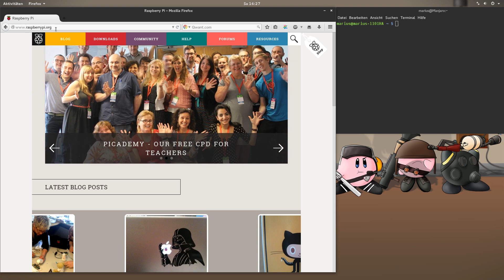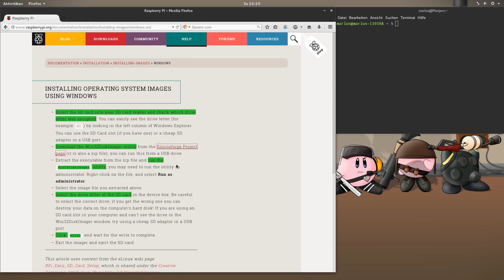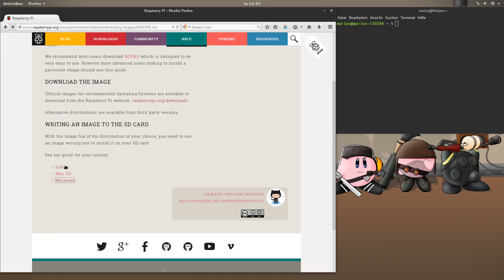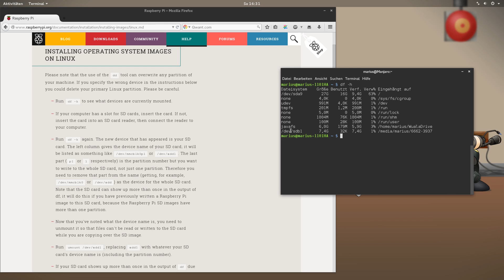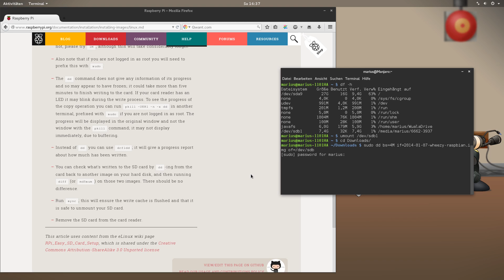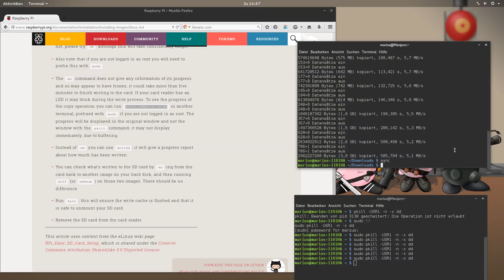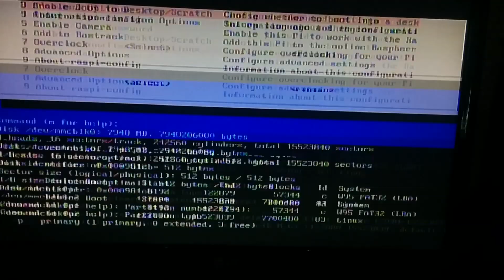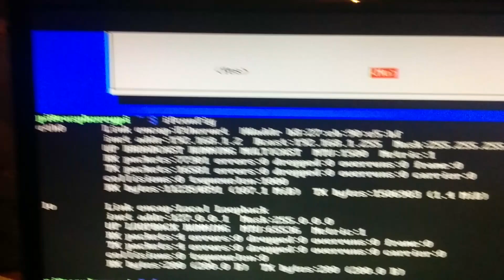NAS selber bauen: Betriessystem installieren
Dies ist der nächste Schritt auf dem Weg ein NAS aus einem Raspberry Pi zu bauen. Ich zeige euch, wie ihr das Betriebssystem unter Windows und Linux auf die SD-Karte bekommt und was ihr dabei beachten solltet.